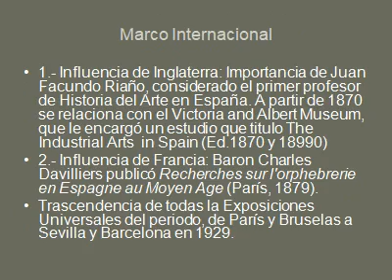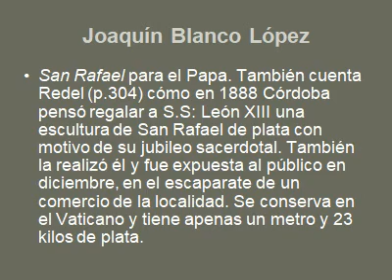La cultura platera en Córdoba durante la Edad de Plata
Conferencia en la Sociedad de Plateros de José María Palencia Cerezo7-9-18